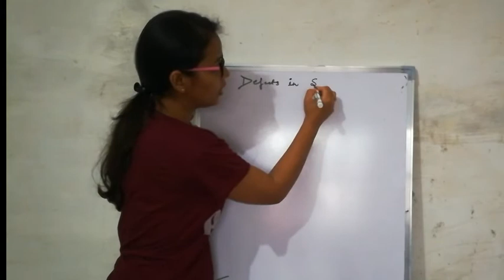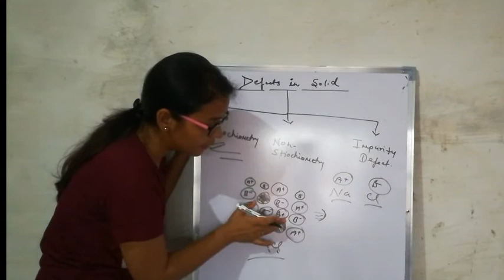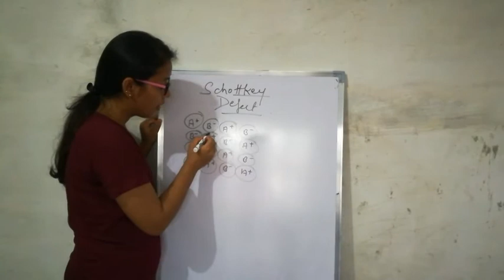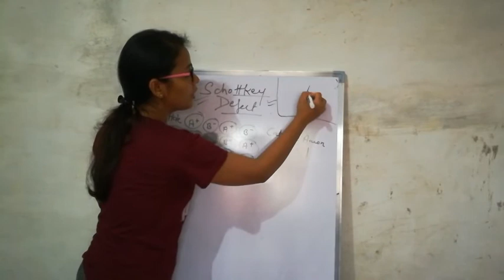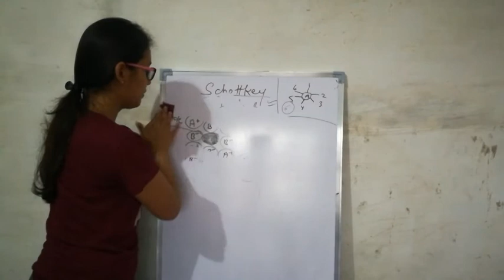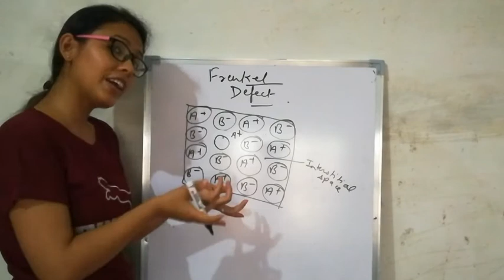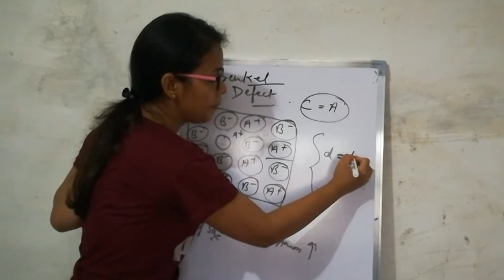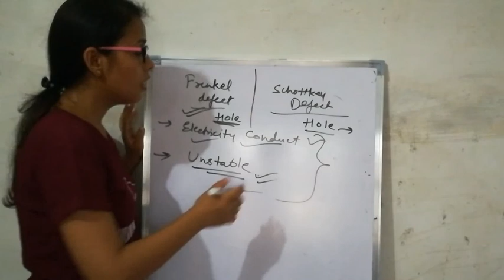Solid State -10 | Chemistry | Class 12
Stoichiometry defect in solid | Priya Sharma